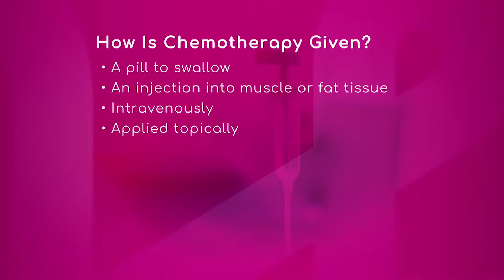Methods for Administering Chemotherapy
There are several ways to administer chemotherapy to a patient: a pill to swallow, an intravenous injection into the muscle or fat tissue, and applied topically, explains Alicia Soler-Cancio, Advanced Practice Provider for the Survivorship Program with Miami Cancer Institute.
Side effects depend on the type of medication the patient receives.
The method is evaluated by the doctor and depending on the type of cancer the patient has, the specialist prescribes treatment.